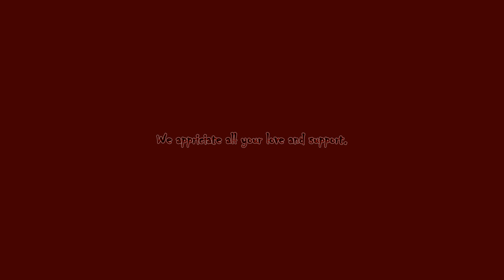RZB Kingdom Come Deliverance Part 91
Hello RZB World, Rogue Zombie Bear here with message for Lord Radzig and we need reinforcements, a lot more! Come check out the close combat here on Rogue Zombie Bear Gaming.